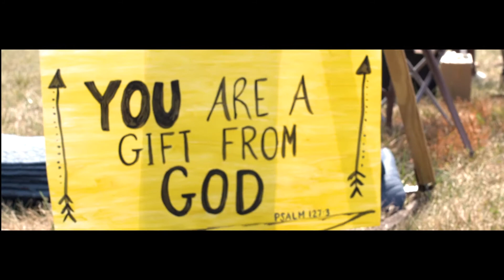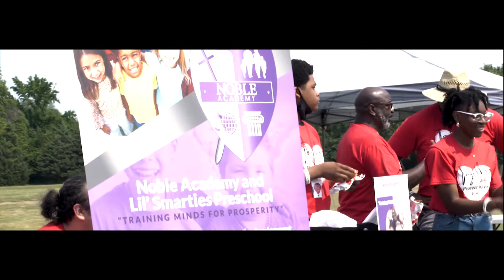10.18 Strategy X Team Jesus KC Outreach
10.18 Strategy X Team Jesus KC Outreach